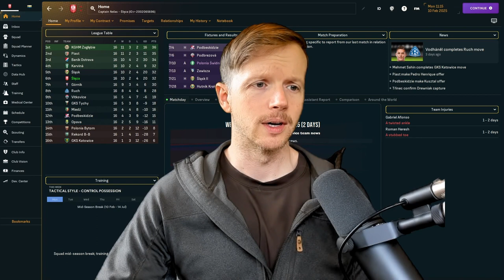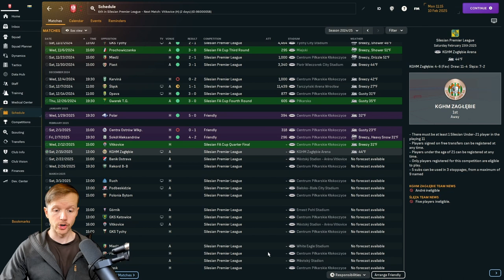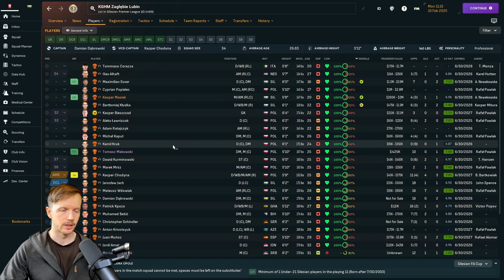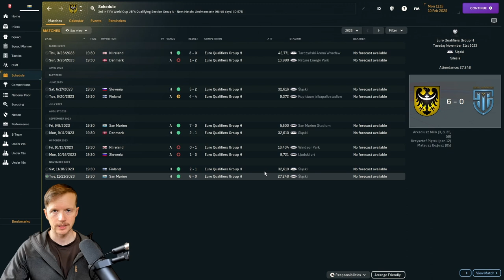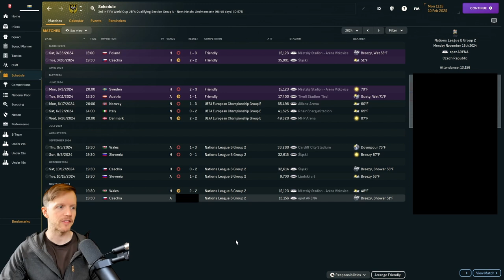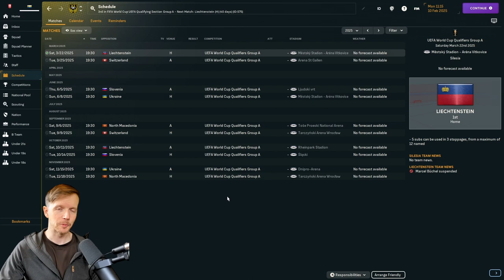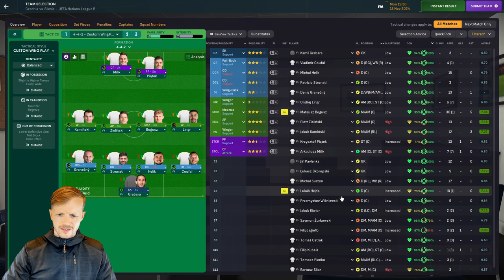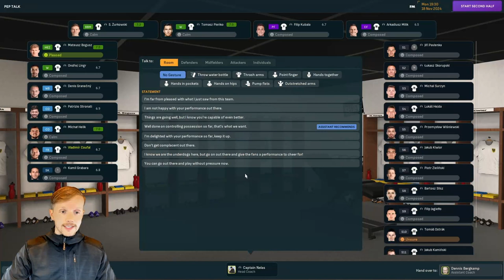SERIES FINALE! | Build-A-Nation Silesia FM24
This is the final episode of the FM24 series, Build-A-Nation Silesia. A bug in the database I made for the save makes it unplayable and has made continuing the series infeasible. It has to do with when players go on vacation which means a number of teams in Silesia have all of their players go on vacation for the entire second half of the season.

I will be working to fix the bug in the database but in the interim, there will be no more content from this series. I apologize to anyone who was looking forward to seeing where this series went. Hopefully, I will have the time and resource to start it up again after I fix the database but for now I'm going to be taking a break from this narrative and shifting to other things.

I plan on live streaming a Hexagon Challenge (winning all 6 Continental Champions Leagues) over on Twitch.

Some of that narrative will be condensed into videos here on this channel.

Thanks for all the support and advice to make this series better. I appreciate all the likes, comments, and encouragement. See you at the next thing.